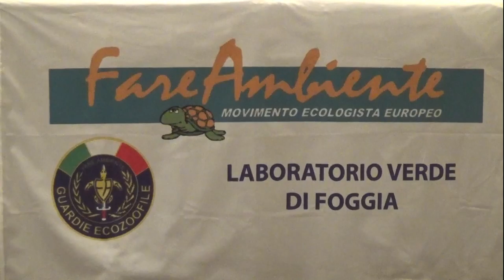18-12-2019 - Convegno FareAmbiente 01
Foggia 18/12/2019 - Palazzo Dogana - Convegno sul tema "Ambiente,sicurezza, territorio e volontariato" organizzato dal Movimento Ecologista FareAmbiente Pugliea e dal Laboratorio verde FareAmbiente Foggia. I saluti di alcuni sindaci della provincia di Foggia e la relazione dell'imprenditore Michele Piacquadio sul tema "L'arte del grano, produzioni bilologiche e trasformazione". Moderatore il giornalista Carmine Pecorella.

giornalista pubblicista videoreporter freelance